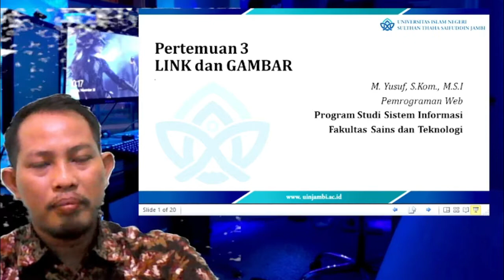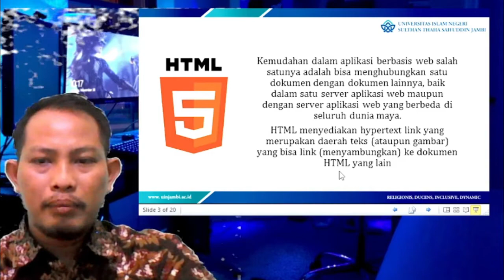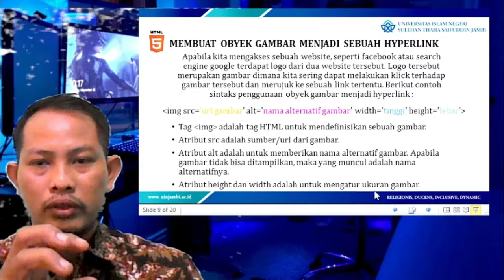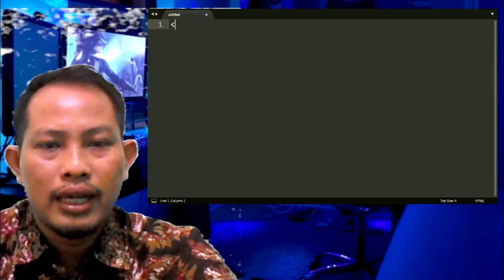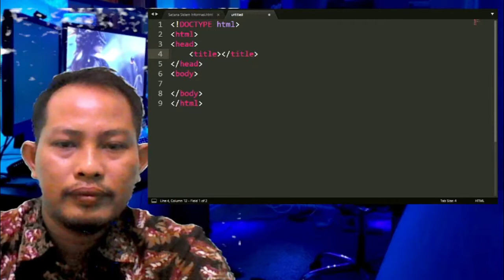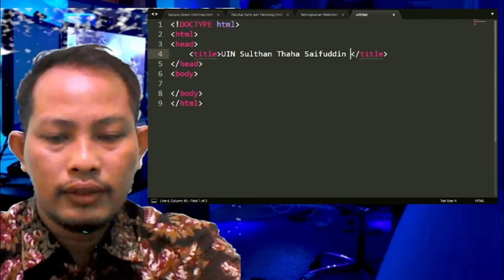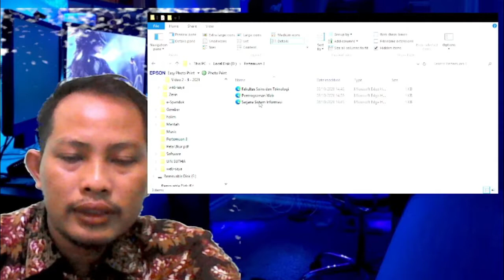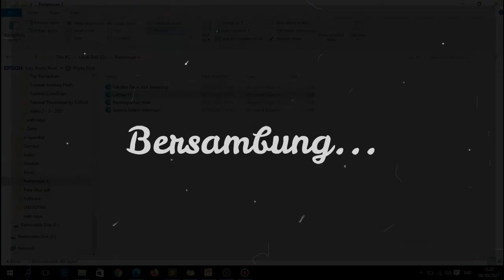Belajar Dasar HTML - Membuat Link dan Gambar | Bagian1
Dalam video ini menjelaskan dasar dari pembuatan link dan mamasukkan gambar serta menjadikan gambar sebagai link, untuk aplikasi yang di gunakan adalah Sublime Text 3.
Dalam video ini juga menyajikan tutorial atau langkah-langkah bagai mana menggunakan Sublime Text untuk materi-materi yang ada dalam video ini.
Semoga video ini bermanfaat dan tetap semangat serta
dukung terus channel ini y | yusuf avatar channel